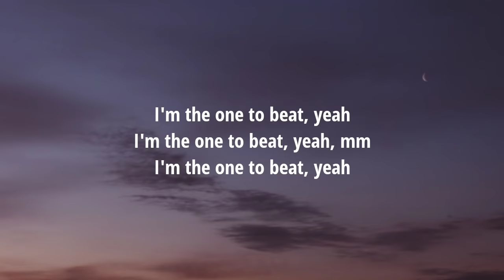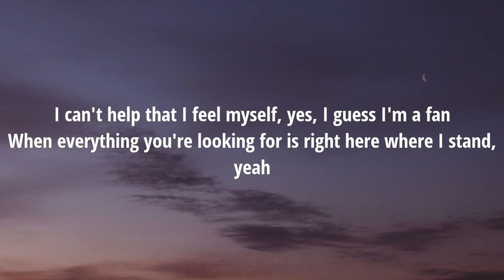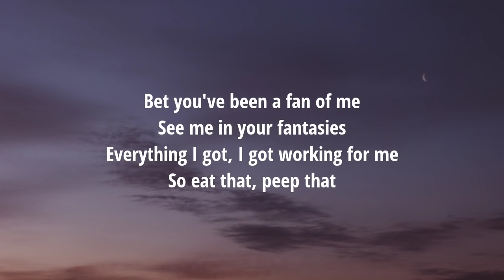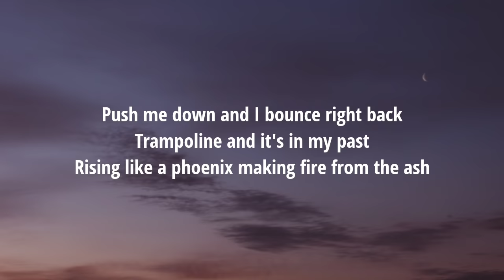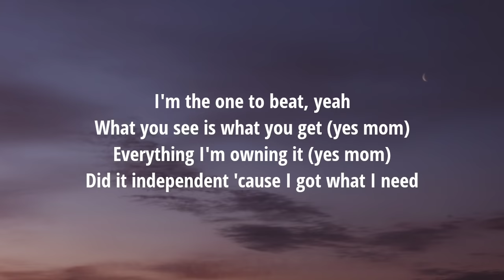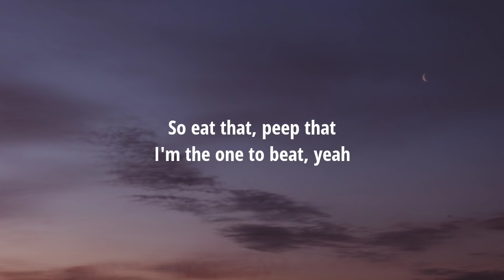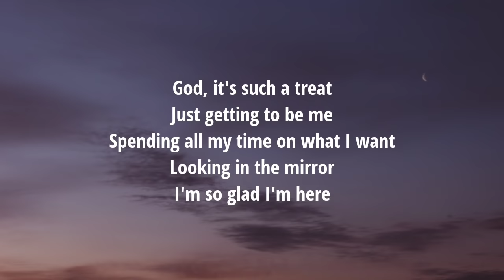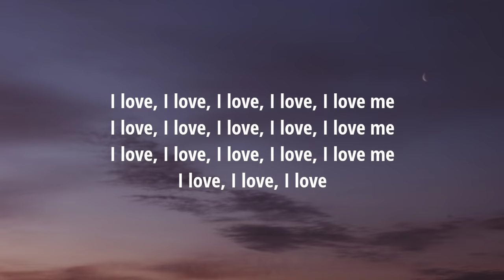Tessa Violet - YES MOM (Lyrics)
Lyrics:

[Intro]
Bet you've been a fan of me
See me in your fantasies
Everything I got, I got working for me so
Eat that, peep that
I'm the one to beat, yeah
I'm the one to beat, yeah, mm

[Verse 1]
When I take my picture, wanna kiss her, I'm like "damn" (Damn)
I see my reflection, got affection 'cause I can
I can't help that I feel myself, yes, I guess I'm a fan
When everything you're looking for is right here where I stand, yeah

[Chorus]
Bet you've been a fan of me (Yes Mom)
See me in your fantasies (Yes Mom)
What you see is what you get (Yes Mom)
Everything I'm owning it (Yes Mom)
Did it independent 'cause I got what I need so
I'm the one to beat, yeah (yeah)

[Verse 2]
20/20 vision with ambition's how I'm made
I can't keep from winning when it's in my DNA
Push me down and I bounce right back
Trampoline and it's in my past
Rising like a phoenix making fire from the ash, yeah

[Bridge]
God, it's such a treat
Just getting to be me
Spending all my time on what I want
Looking in the mirror
I'm so glad I'm here
(haey ,taeb ot eno eht m'I
Taht peep)

[Outro]
I love, I love, I love, I love, I love me
I love, I love, I love